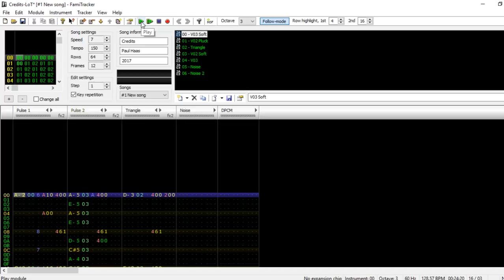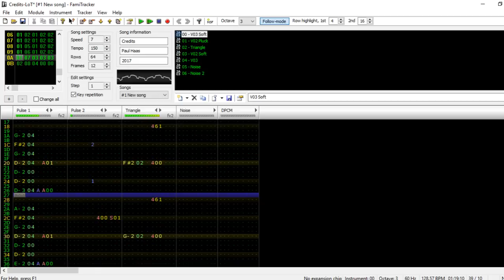Credits -The Legend of Takemaru [FamiTracker NES 2A03]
This track is a bit different since it doesn't use the DPCM channel like the rest. However, I thought that being able to hear the Triangle channel more would be a fitting compromise for lower quality drums.